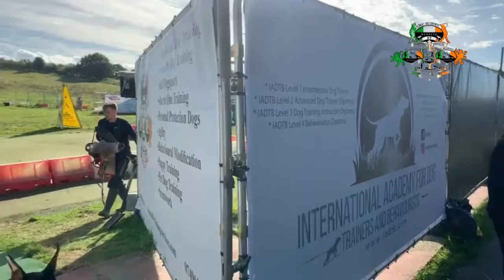Dog Aggression (Fixed)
Residential Training (Weekly/Monthly)

Diesel the very large/powerful and extremely dog reactive Dobermann, Seven the very nervous and reactive Dobermann, Enso the reactive Dalmatian now all out together running free off lead with lots of other dogs.

Our residential training is some of the very best training possible, we get consistent results time after time with all breeds 🐕🐕🐕🐾🐾🐾
Our behavioural modification training program is one of the best anywhere in the world 🌎 and this is what our clients say time after time in their open/honest reviews left on this page.

Dog training is so much more than what is seen on the surface, it’s understanding how a dog thinks and learns, how it’s going to react in certain situations and how we as trainers make sure dogs are learning through experiences.

There is a huge absolute phenomenal amount of work that goes into our residential training with dogs that have  behavioural problems, this is evidenced in the constant updates the dogs owners receive, videos  constantly showing the issues, the methods we use to retrain bad behaviour and reinforce good behaviour ❤️❤️❤️🔥🐕🐕🌎🌎✅✅💯💯💯

K9 TRAINING SERVICES

* Residential Dog Training (Weekly/Monthly)
* Personal Protection Dogs
* Behavioural Modification
* IGP Dogsports
* Agility
* Scentwork
* Puppy training
* Pet Dog Training
* Decoy Training Courses
* Socialisation

Michael  Mc Cann
* KCAI CD UK Kennel Club Accredited Instructor.
* ABIADTB (Distinction) Advanced Behaviourist International Academy For Dog Trainers & Behaviourists.
* MtGodT Master Trainer Guild of Dog Trainers.
* ADTIADTB (Distinction) (Advanced Dog Trainer) International Academy For Dog Trainers & Behaviourists.
* FMNRDBT Founding Member National Register For Dog Behaviourists & Trainers.
* Cambridge Institute For Dog Trainers & Behaviourists (Advanced Professional Instructor Skills)
* AIIADTB (Distinction) (Advanced Training Instructor) International Academy For Dog Trainers & Behaviourists.
* Cambridge Institute For Dog Trainers & Behaviourists (Understanding Canine Care & Behaviour)
* PTTLS Level 4  Preparing to Teach in the Lifelong Learning Sector
* MbiPdT Member British Institute Pet Dog Trainers
* Cambridge Institute For Dog Trainers & Behaviourists (Professional Instructor Skills & Management)
* Kennel Club Good Citizen Dog Scheme Examiner.
* Cambridge Institute For Dog Trainers & Behaviourists (Certified Common Canine Behaviour Problems).
* National Association For Security Dog Users (General Purpose Security Dog Handler accredited).
* Previous National Association For Security Dog Users Instructor (Delivering their General Purpose Security Dog Handler level 2 & 3 courses).
* Cambridge Institute For Dog Trainers & Behaviourists (Understanding Canine Aggression)